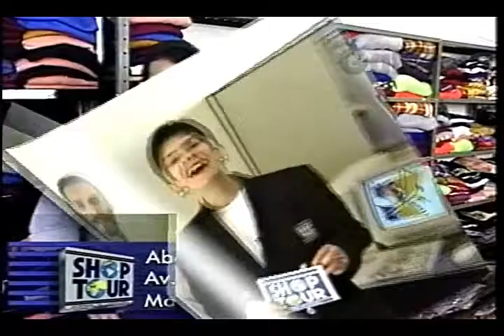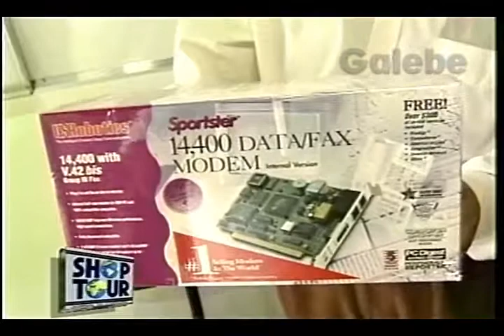AT & N DO BRASIL CRIS GALEBE 06 05 1995